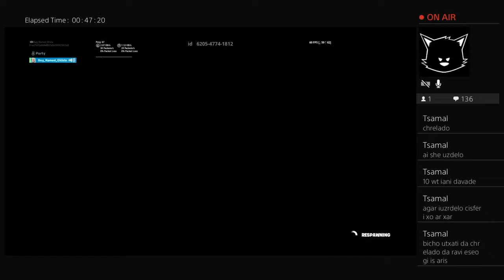F§rtnite stream with friends